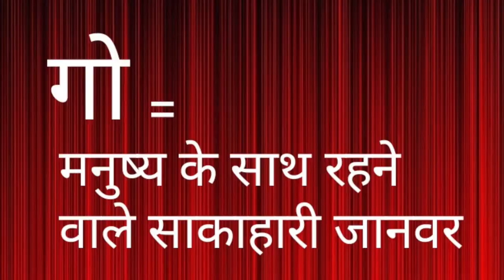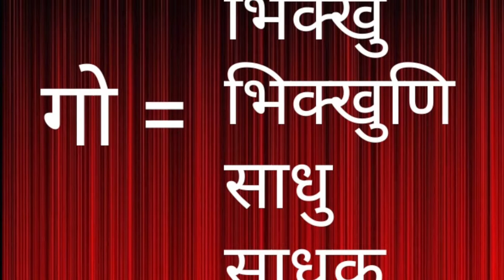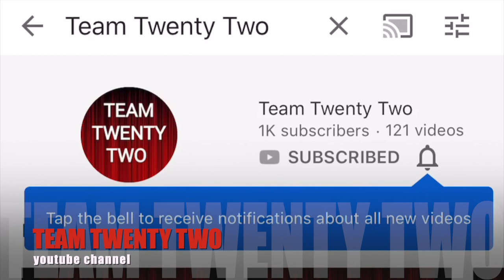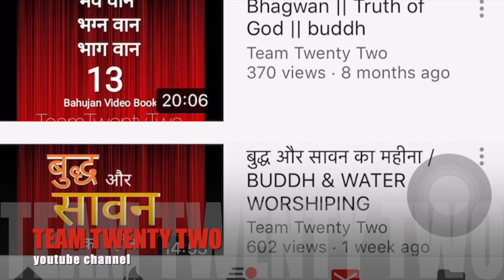बुद्ध और गो रक्खा . GORKHA REGIMENT .गोरखा